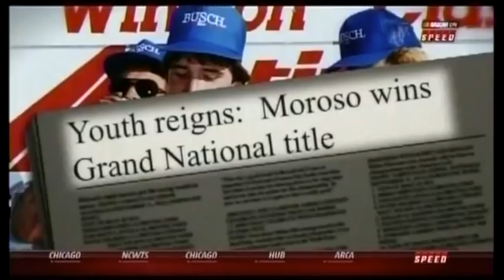NASCAR Busts: Rob Moroso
He had the world in his hands and threw it all away after one poor decision.

Race Footage Credits:
redracer1985
jinjabreadman46
SMIFF TV
RaceFan84
Michael McIntyre
Dave W
nascarman History
Swagger Racing
Matthew Sullivan
Randall Dubin
Some Full Races 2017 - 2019
HODIUSDUDE
Keith Lyons
Dumindu Meegahawatte
ESPN
FOX Sports
localdog44
NASCAR
NBC Sports
rowdyeverylap
Sprint9988
KingCuervo88